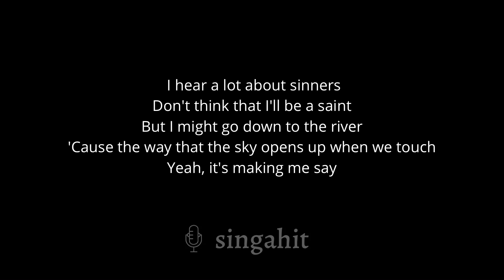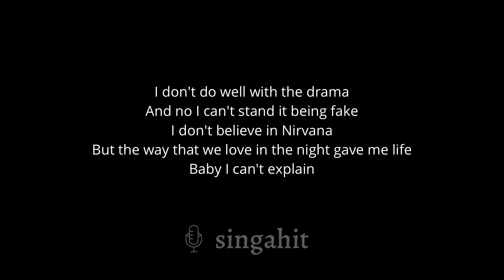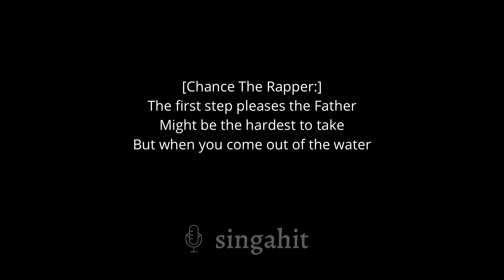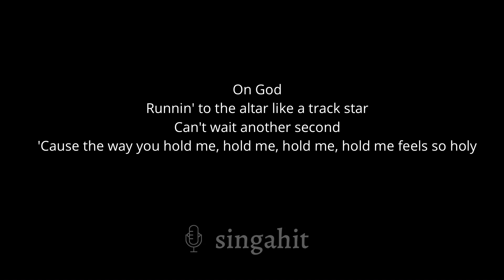Holy - Justin Bieber ft. Chance The Repper (Karaoke Acoustic Guitar)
* Lyrics *

On God
'Cause the way you hold me, hold me, hold me, hold me, hold me feels so holy

And no I can't stand it being fake (No, no, no, no, no, no no no)

The pimps and the players say, "Don't go crushing"

My heart is fleshy
They always come and sing your praises
Your name is catchy
But they don't see you how I see you
Parlay and Desi
Cross, Tween, Tween, Hesi hit the jet speed
When they get messy
Go lefty, like Lionel Messi
Let's take a trip and get the Vespas
Or rent a Jetski
I know the spots that got the best weed
We goin' next week
I wanna, I wanna honor you
Bridegroom, I'm my Father's child
I know when the son takes the first steps, the Father's proud
Suffer it to be so now
Gotta clean it up
I know I ain't leaving you like I know He ain't leaving us

[Justin Bieber:]
On God
On God
On God
'Cause the way you hold me, hold me, hold me, hold me feels so holy